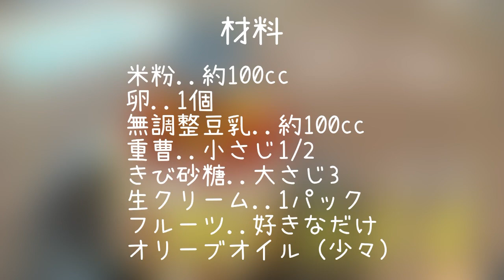〔#027〕スポンジ不要！「米粉パンケーキ」で作るのも、盛り付けも簡単、バースデーケーキ🎂！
子供のお誕生日に、ケーキをどうしよう、、時考えておりまして、やはり外のものより自分で作った方が安心だしヘルシーだな、と思い、パンケーキでバースデーケーキを作ってみました！

米粉なので、モチモチ、食べ応えもあります。

パンケーキを焼きさえすればあとは盛り付けだけなので、おすすめです！

忙しいママ達、パパ達へ。

日々時間に追われ、子育て、家事、仕事、、毎日てんやわんやな中、本当にお疲れさまです。

【まどかのかみしばい】は子供から大人まで楽しめるように作っています❤︎是非ご覧ください！

2016年12月にポッドキャスト『言魂インタビュー』を立ち上げ、アポ取り、収録、編集、番組制作まで全て一人で担当しています。

2018年に出産したことで、暫くは子育てに髪を振り乱していた為、言魂インタビューは現在不定期での配信中です。

※アプリの購読ボタンを押して頂くと、配信と同時に自動で届けられます。

オンラインまどか塾では、リモート会議などでも応用出来る「自分らしさで話す、聴く」が学べます！

番組への感想などは下記のフォームからお送りください。